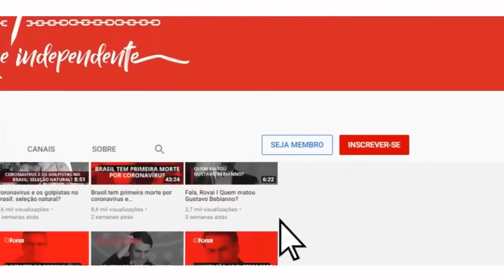Bolsonaro distorce fala de Lula sobre o Nordeste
00:00:00 - Ataque baixo: Bolsonaro distorce fala de Lula